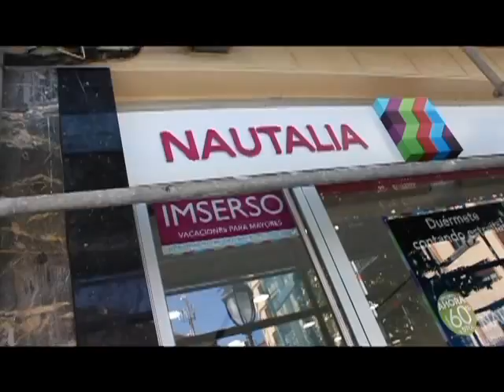Reflexiones Huelga? Nah. Paseo al Sol!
Unchi, unchi, unchi!